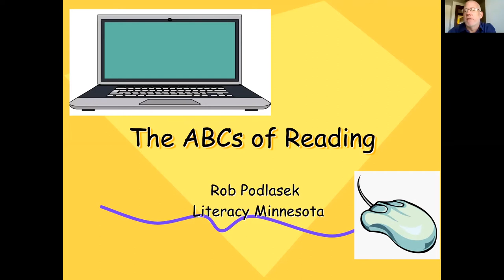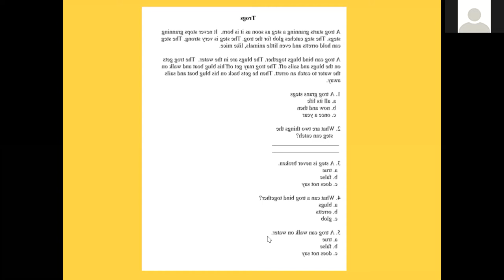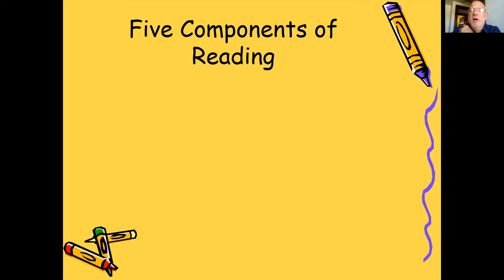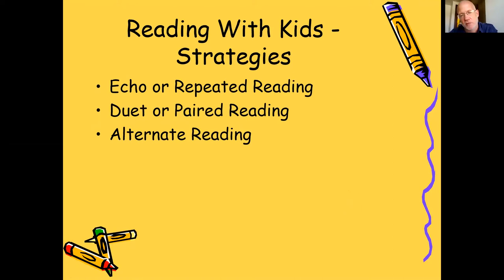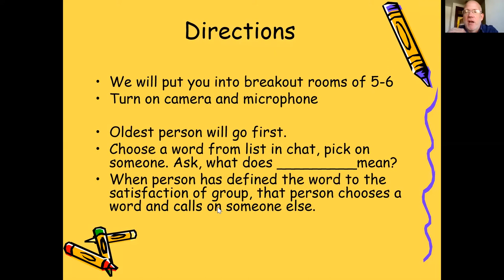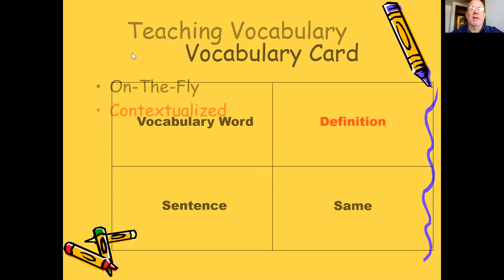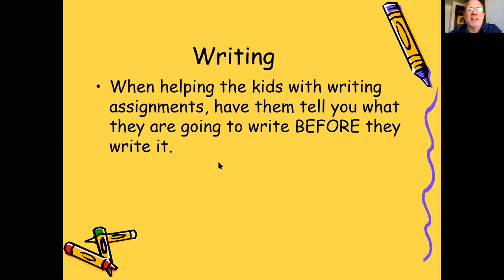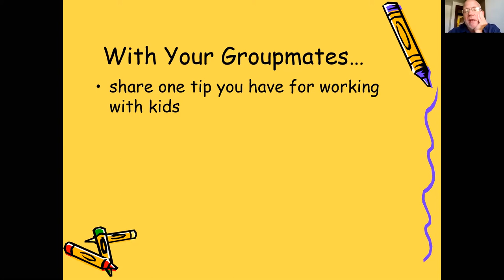The ABCs of Reading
The ABCs of Reading training. All material copyright of Rob Podlasek.